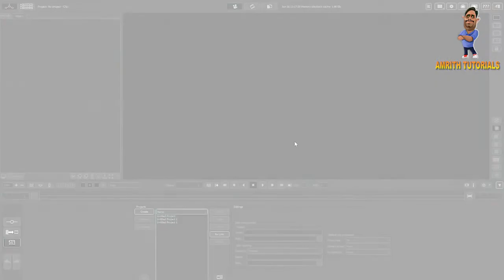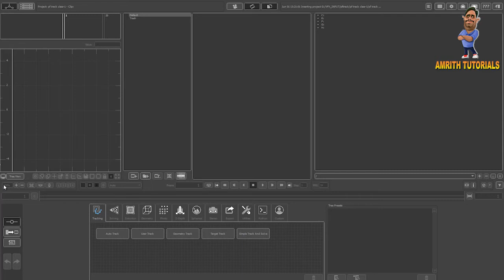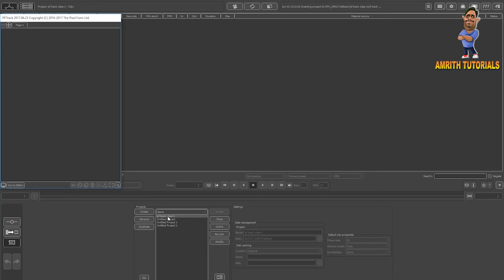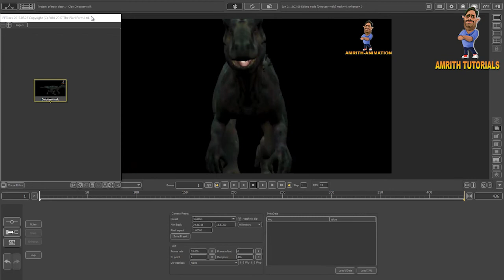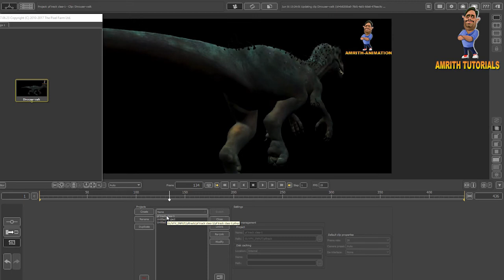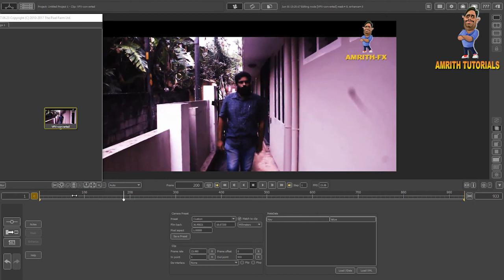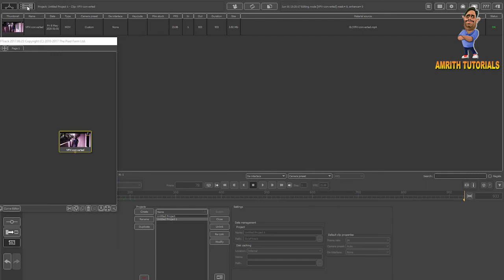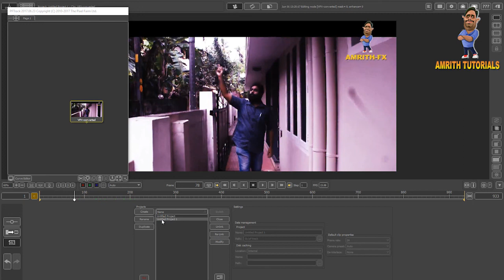PF Track Class- 1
Tracking professionals throughout the VFX industry regard PFTrack as the most innovative product of its kind. With unparalleled flexibility, functionality and precision, it is the go to matchmoving and layout software for a reason